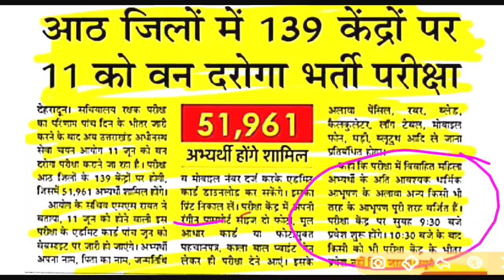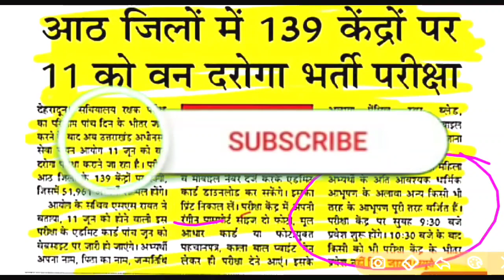UKSSSC ब्रेकिंग न्यूज़ अपडेट